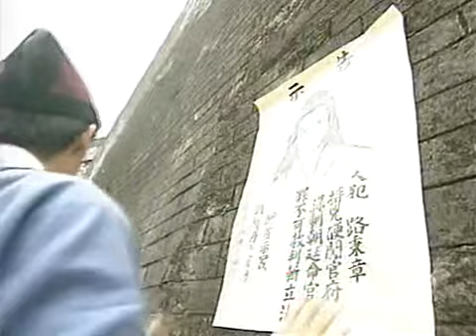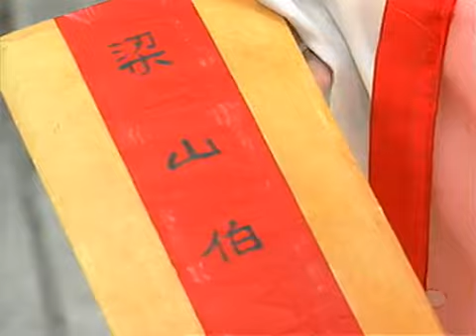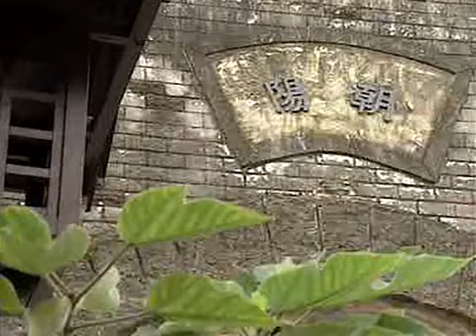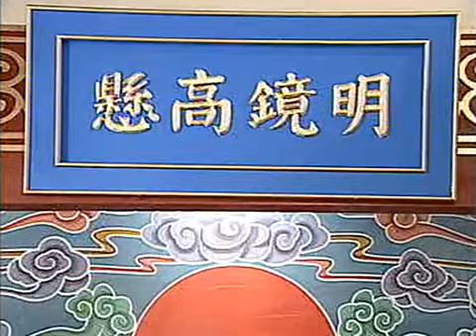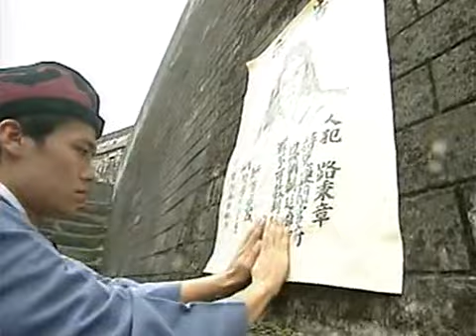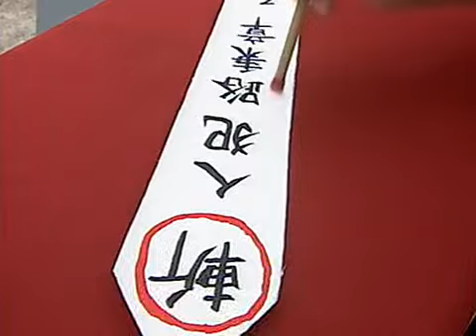《与君初相见》EP08 | 云禾和长意不慎被抓🤔| 迪丽热巴任嘉伦 |【追剧杂货铺】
【剧情简介】该剧改编自九鹭非香的小说《驭鲛记》，讲述了御灵师纪云禾和鲛人长意冲破束缚，历经千难万险终成眷属，携手守护苍生的故事。顺德肘坞公主猎得一鲛人，欲寻人驯化之。公主其愿有三，一愿此妖口吐人言，二愿此妖化尾为腿，三愿其心永无叛逆。世人皆知，东方驭妖岛、西方驭妖山、南方驭妖谷与北方驭妖台，是天下仅存的四个允许拥有驭妖能力的人生存的地方。而南方的驭妖谷，是天下驭妖师实力最强之所在。她是驭妖谷最厉害的驭妖师，却为一个鲛人迷了心。